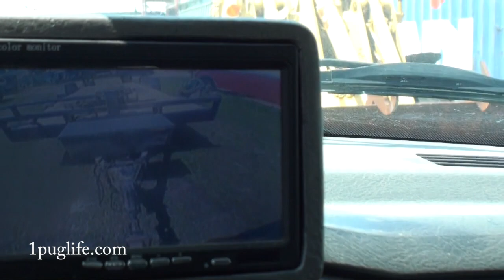tumuchi is up to no good, no brakes, trailer paint, and spiky wheel nuts